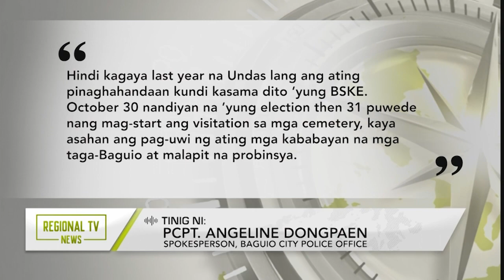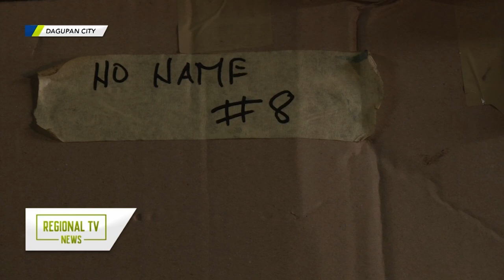Regional TV News: Undas 2023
Dalawang linggo bago ang Undas, ilang sementeryo sa Macabebe, Pampanga, lubog pa rin sa baha; Samantala, dagsa ng mga magsisiuwian para sa Undas, pinaghahandaan na ng Baguio City Police.